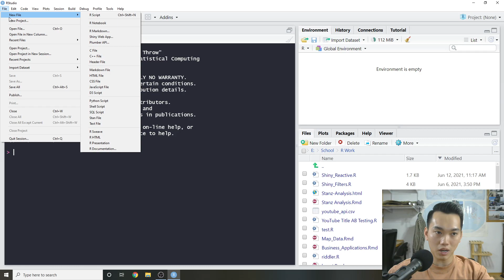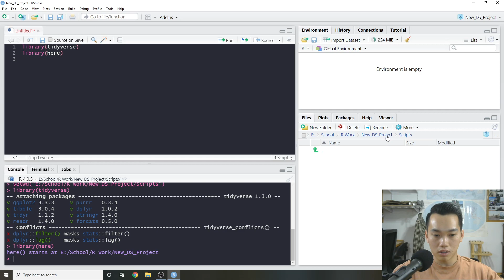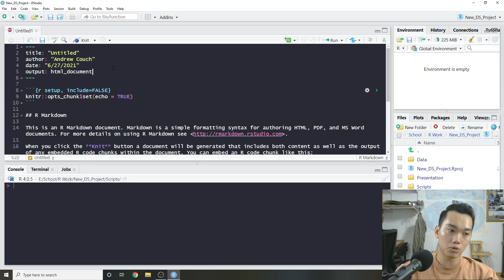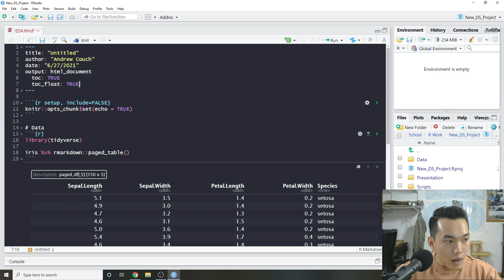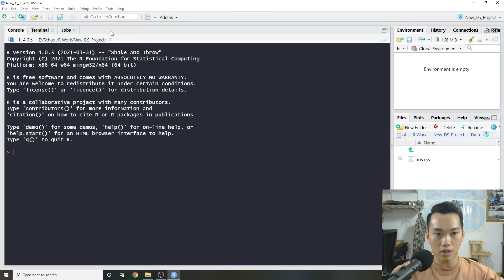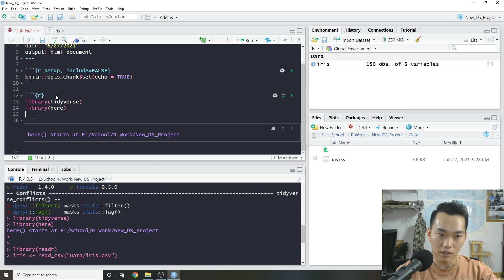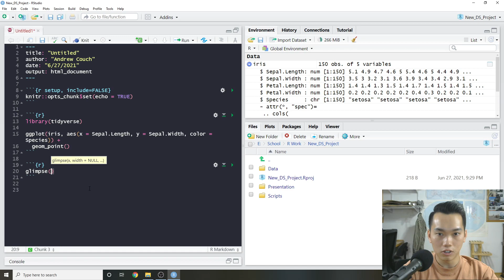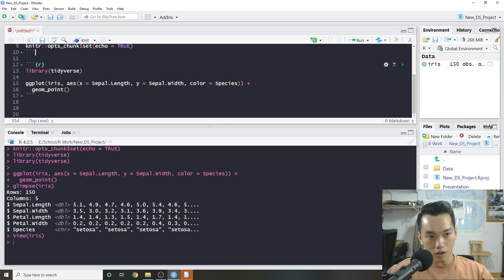A Data Science Workflow with RStudio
In this week's TidyTuesday video, I go over the main features of RStudio and show what a basic data science workflow looks like using RStudio.